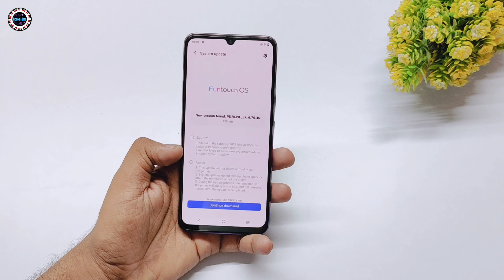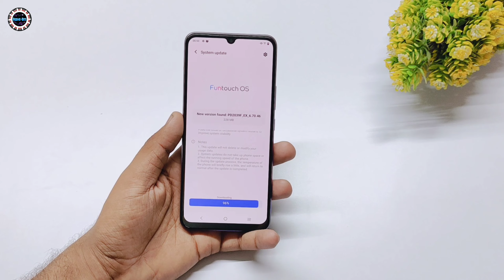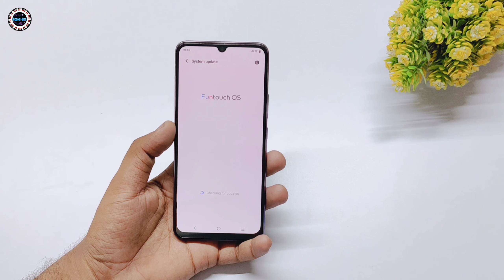vivo v20 update security update 2022 🔥🔥🔥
• 64MP+8MP+2MP rear camera with motion autofocus, eye autofocus, body/object autofocus, super night mode, super wide angle night mode, tripod night mode, ultra stable video, art portrait video, super macro, bokeh portrait, multi-style portrait | 44MP front camera

• 16.37 centimeters (6.44 inch) FHD+ capacitive touchscreen display with 2400 x 1080 pixels resolution

• Funtouch OS 11 based on Android v11 operating system with Qualcomm Snapdragon 720G octa core processor

• Memory, Storage & SIM: 8GB RAM | 128GB internal memory expandable up to 1TB | Dual SIM (nano+nano) dual-standby (4G+4G)

• 4000mAh lithium-ion battery

• 1 year manufacturer warranty for device and 6 months manufacturer warranty for in-box accessories including batteries from the date of purchase

• Box also includes: Earphones, documentation, type c to USB cable, USB power adaptor, sim ejector, protective case, protective film (applied)